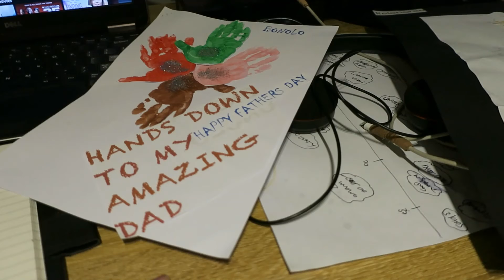Fathers Day Artwork Exhibition || Being An Analyst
Hi Fellow Analysts

I looked through my unedited video archive and bumped into this art exhibition video. The day was amazing and would love to share my memories with you. With Love and Respect, Lisema Matsietsi.

Kindly follow us on the below social media platform to get notifications